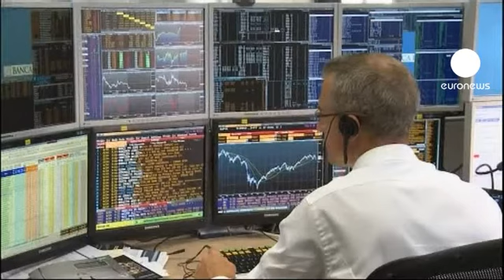Avrupa piyasaları kapanışı: 15.10.2012